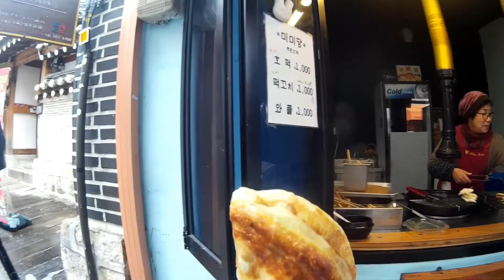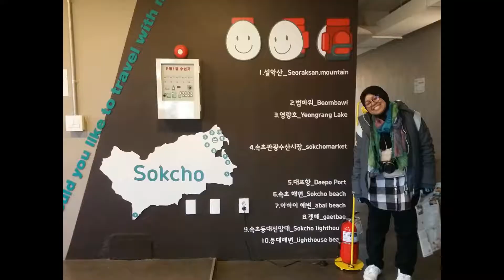Exploring Seoul, PyeongChang, Sokcho KOREA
Exploring K-Pop Country for 8 Days. Korea has to be one of the raddest adventures I've been on. So I thought i'd show you around this beautiful city. Here are some of my favorite spots to eat, tour, and watch some of the most insane mountain I've seen.

Budget All In : RM2041.76